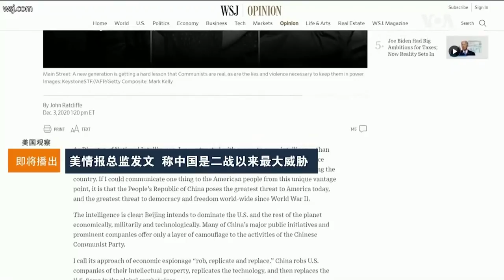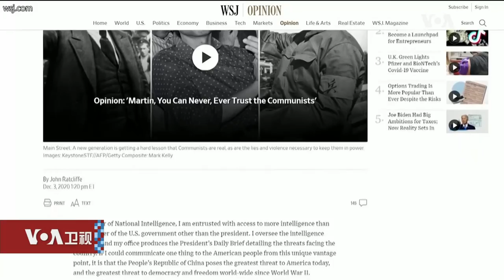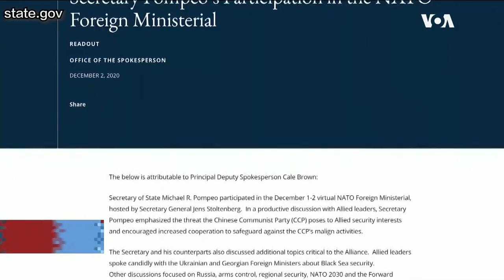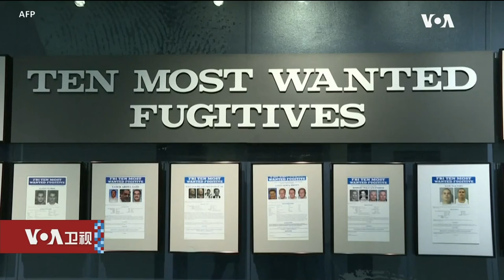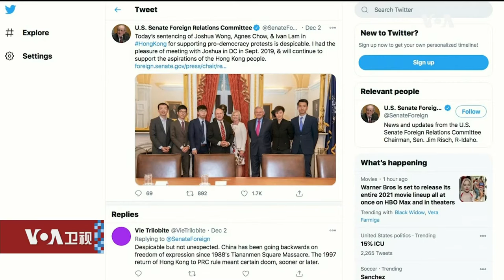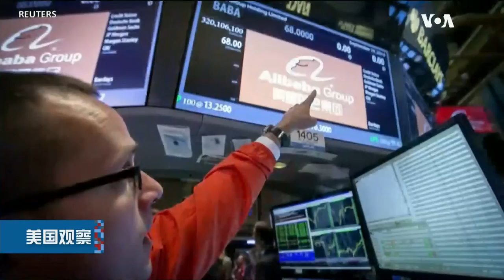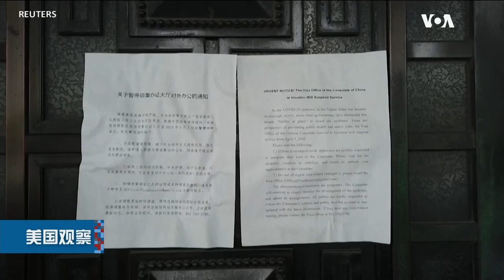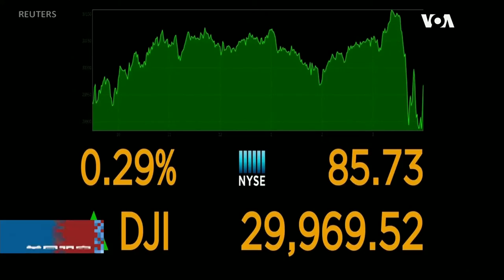美国观察(2020年12月4日)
特朗普总统表示，新的疫情纾困法案很快就会出炉。在美中关系方面，美国国会两党一致强烈谴责包括黄之锋在内的三名香港活动人士遭判刑入狱。另外，美国国务院将限制中国共产党党员及其直系亲属赴美旅行。美国国家情报总监拉特克里夫周四下午在《华尔街日报》发表评论文章，强调中国对美国带来的全方面威胁。

主持人：卡拉

【岁末征集/我的2020】
2020年一场突如其来的新冠病毒疫情让世界天翻地覆。这一年你过得如何？生活发生了哪些重大改变？有什么话想对即将过去的2020年说？新的一年有什么愿望？我们希望听到你的心声。
节目预告：
12月4日(周五)【焦点对话】
话题：中共对港"大清算" 习近平为何肆无忌惮？
嘉宾：香港城市大学退休政治学教授郑宇硕；政论作家陈破空

**通过Google Podcasts收听美国之音**